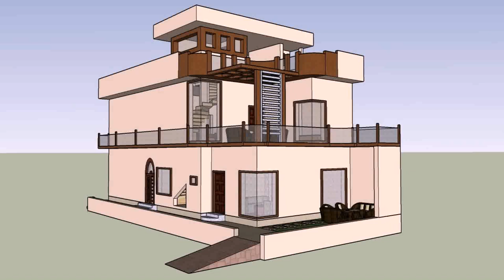Pakistan 5 Marla House Design Pictures